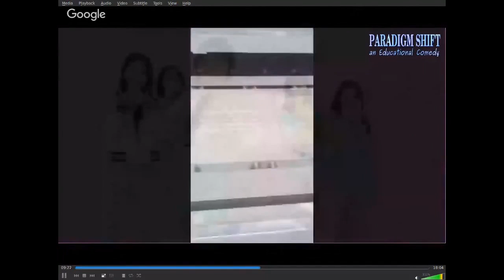PSEC - 2017 - A Year Of Integration (02 of 03) [hd 1280 x 720]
ABOUT: In this episode of "Paradigm Shift - An Educational Comedy" that we have titled as "PSEC - 2017 - A Year Of Integration" -- At the beginning of each year, we tend to have a basic feel for the upcoming theme, we give it a name and then see if it plays out that way. 2015 was A Year Of Action and it turned out to be exactly that. Also going by a secondary name of "the year everyone was offended by everything". The year 2016 was A Year Of Discovery and in those discoveries, lots more things for lots more people to become even more offended by. So for this video, we reflect back a little on this and we discuss why we feel that 2017 will be A Year of Integration. This discussion includes Dave Kelso (Time Warrior), Richard Hamilton (GeneralTate), Katerina Roy and Paul Roy.

Participants List: Dave Kelso (Time Warrior), Richard Hamilton (GeneralTate), Katerina Roy, Paul Roy
Applicable Hashtags

dTube WebTorrent Magnet Download (full 2hr 30mins): refer to journal links for download.
dTube WebTorrent Magnet Download (first 51mins): refer to journal links for download.
dTube WebTorrent Magnet Download (second 51mins): refer to journal links for download.
dTube WebTorrent Magnet Download (final 47mins): refer to journal links for download.
Minds Video: Exceeds time limit
WebTorrent Magnet Download (full 2hr 30mins): refer to journal links for download.
WebTorrent Magnet Download (first 51mins): refer to journal links for download.
WebTorrent Magnet Download (second 51mins): refer to journal links for download.
WebTorrent Magnet Download (final 47mins): refer to journal links for download.